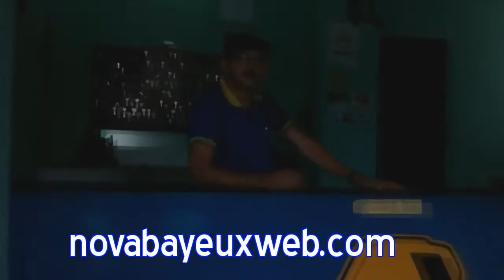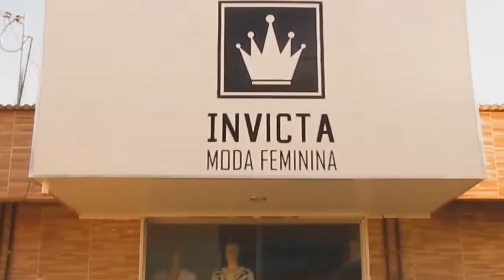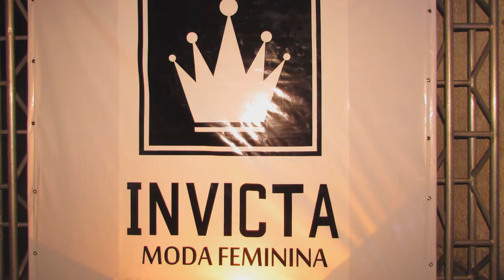Web TV NB Programa NB Entrevista ( Eneias )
Assista agora mesmo o “Programa NB Entrevista” entrevistando o  pré-candidato a vereador de Bayeux, Eneas Costa.
O radialista Jardel Sousa apresenta o programa NB entrevista na Web TV NB. Um programa repleto de informações e entrevistas com personalidades de diversas áreas.